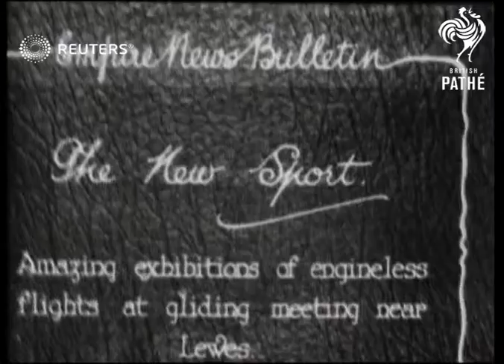England: Gliding meeting in Sussex (1930)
England: Gliding meeting in Sussex

Full Description:

Amazing exhibitons of engineless flights at gliding meeting near Lewes
Background: England: Gliding meeting in Sussex